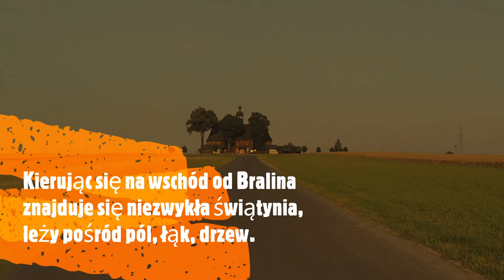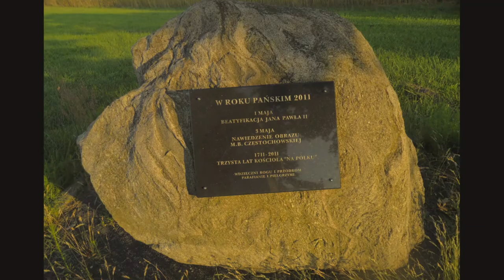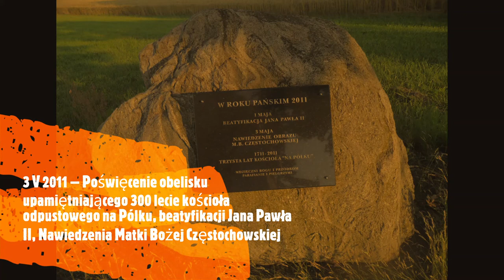Sanktuarium NMP na Pólku (Bralin, Kępno) - Podróże z Historio, Polska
Zabytki w Polsce, miejsca kultu Maryi Panny. Kościół pod wezwaniem Najświętszej Maryi Panny na Pólku. Powiat kępiński, Wielkopolska, Polska